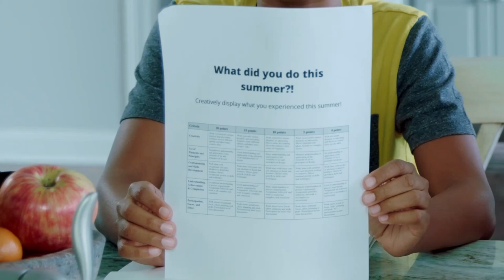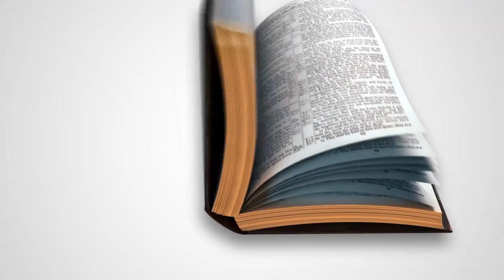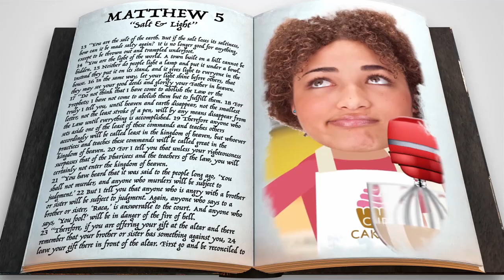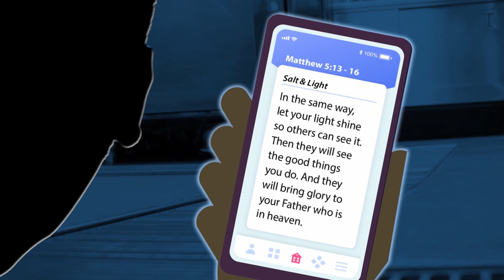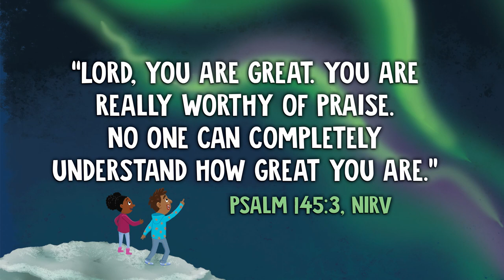Indescribable: Week 5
God created you to share His story.